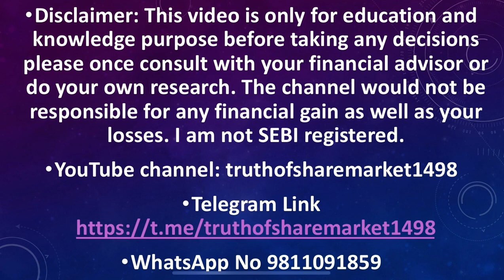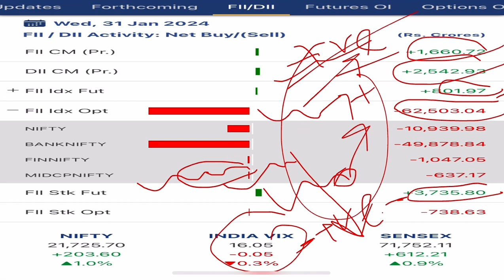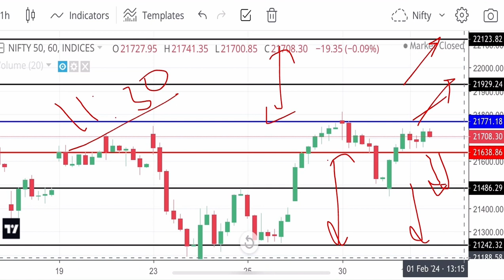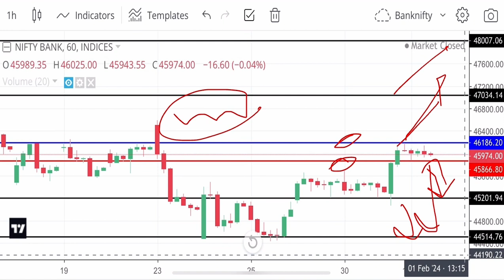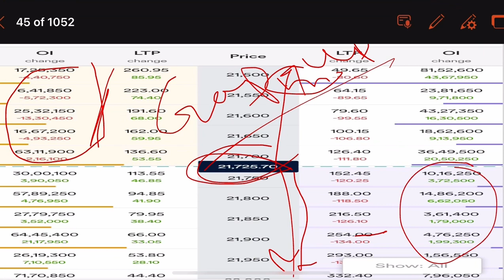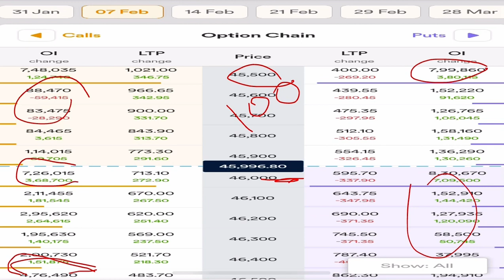Nifty 01 February 2024 ! Bank-nifty tomorrow prediction ! FII Data & Option Chain Analysis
Nifty 01 February 2024 ! Bank-nifty tomorrow prediction ! FII Data & Option Chain Analysis 01 February 2024

nifty analysis for 01 February 2024
bank nifty analysis for 01 February 2024
bank nifty expiry January Thursday
nifty expiry on  January Thursday
NIFTY EXPIRY ON January
bank nifty expiry January

intraday bank nifty equity options
yesterday bank nifty prediction
nifty 50 tomorrow prediction intraday
bank nifty f&o tomorrow prediction
fin nifty tomorrow prediction
nifty september prediction
nifty 50 options prediction
today nifty opening prediction
today intraday bank nifty
hdfc bank option trading tomorrow
nifty call option tomorrow
how nifty option trading works
nifty call put trading strategy
today market option trading
today future options trading
how to do option trading in bank nifty
nifty option vs stock options
how to add nifty options in tradingview

binary options
trading
option trading
binary options trading
Content gap
tomorrow market prediction
intraday trading
nifty prediction

nifty prediction
bank nifty tomorrow prediction
nifty
bank nifty
bank nifty option trading
nifty tomorrow

trading strategy
options trading
options
scalping trading strategy
intraday trading
best trading strategy
strategy